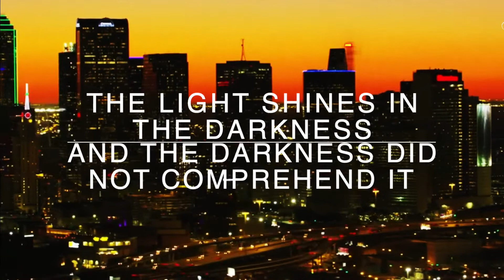United in Christ 2022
Invitation video for United in Christ October 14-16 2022